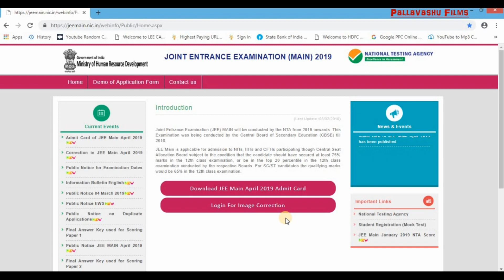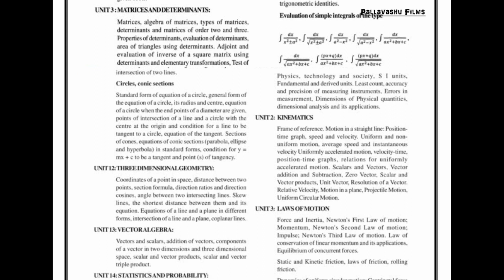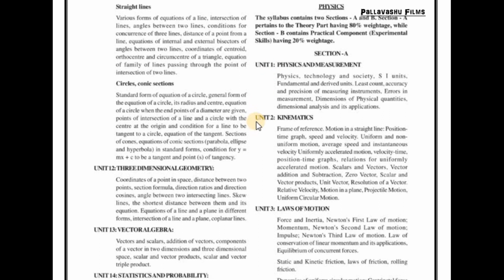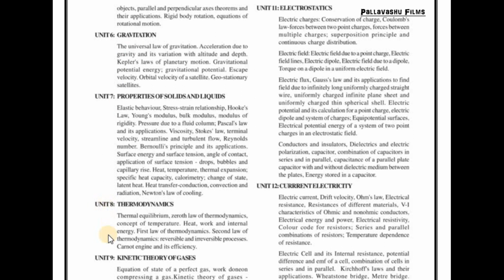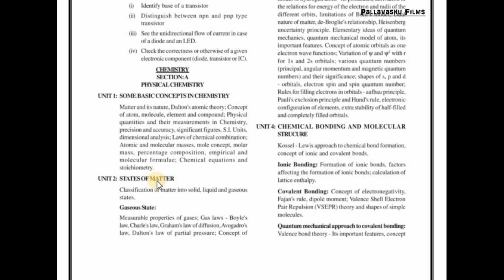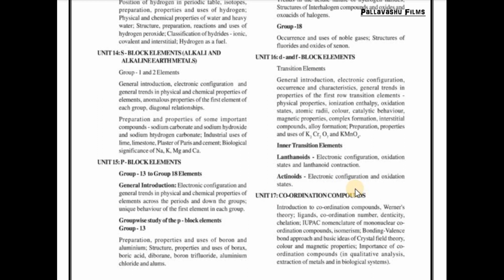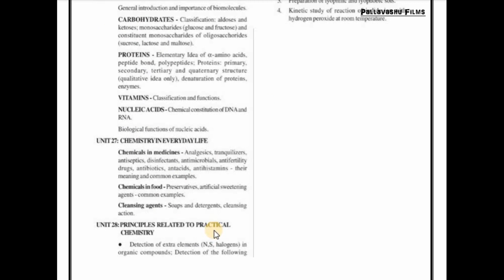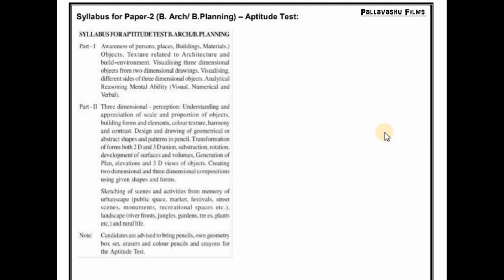JEE Main 2019: Score 170+ Important Points to Remember | Syllabus Of Paper – 1 & 2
SYLLABUS FOR JEE (Main) - 2019

Syllabus for Paper-1 (B.E./B. Tech.) - Mathematics, Physics, Chemistry & Architecture Aptitude Test

Syllabus for Paper-2 (B. Arch/ B.Planning) – Aptitude Test

Thanku!!!

AMAZON PRODUCTS

Products Which I Use:
*Boya M1 Mic
*Dell Inspiron Laptop
*Samsung Galaxy J7Nxt
*Redmi 6A
*Mi Power Bank
*Samsung Memory 32GB